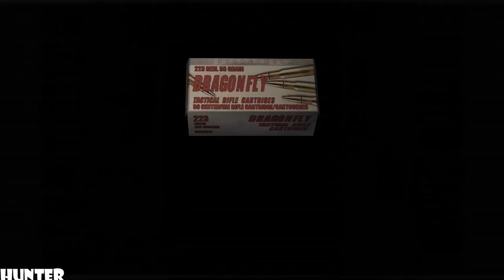Resident Evil 4 Remastered | Gameplay Walkthrough Part 5 | PS4 Xbox One PC